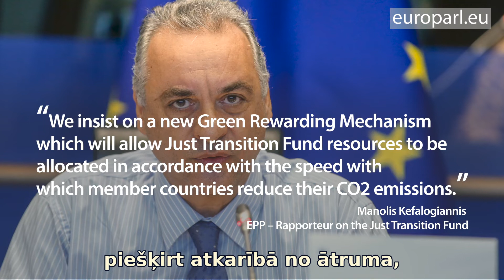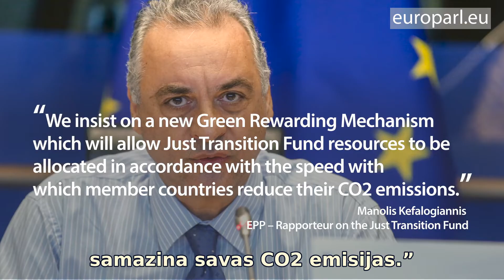No oglēm uz ilgtspējību: Eiropas pāreja uz zaļo ekonomiku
Ja ES vēlas līdz 2050. gadam panākt CO2 neitralitāti, tai ir jāpāriet no fosilā kurināmā uz ilgtspējīgu enerģiju. Eiropas Parlaments vēlas, lai ievērojams finansējums tiktu piešķirts Taisnīgas pārkārtošanās fondam. Tas palīdzētu reģioniem, rūpniecības nozarēm un darba ņēmējiem pāriet uz nākotnes enerģiju.